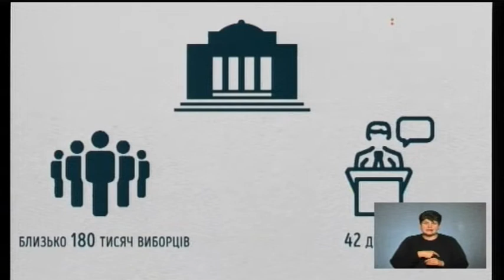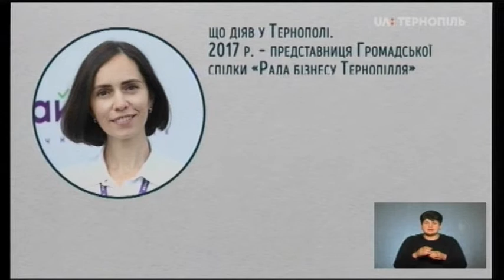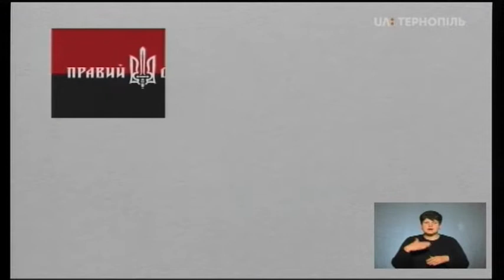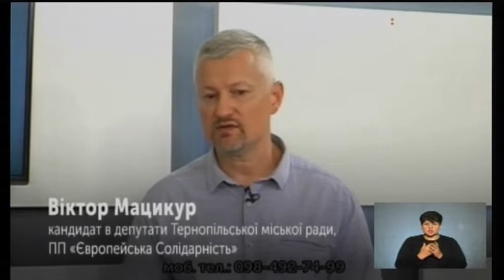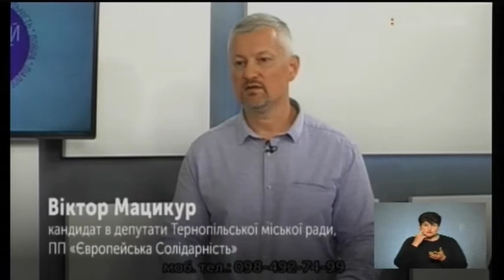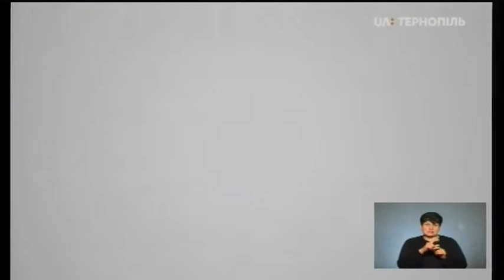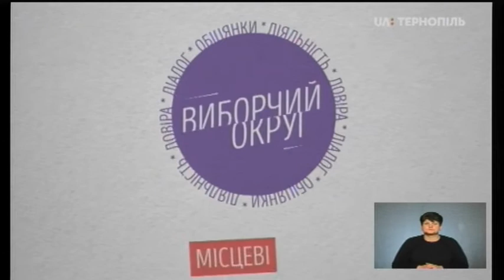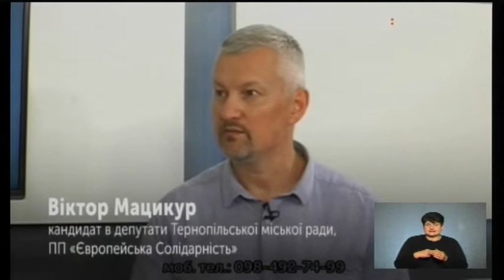Виборчий округ. Місцеві - Віктор Мацикур, Любов Вовк і Василь Лабайчук